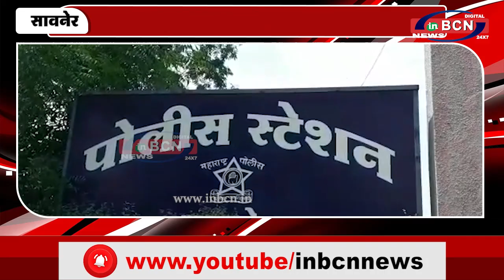मामुली विवादमे चला चाकू | INBCN NEWS